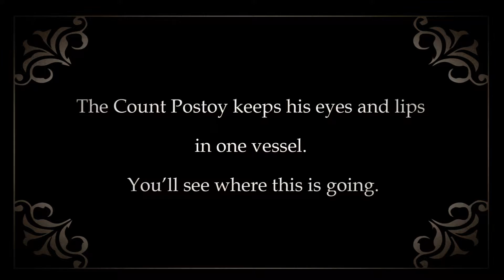«The Swinging jaw»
CG «NOZES» presents the new thing from «The Count Postoy reads stories», where our count reads «Swinging Jaw» and put his eggs in one basket!

Author: Andrey Marin

Translated and Voiсed by Adre Ianul

Prepared by:

- Olesya Kostina;
- Olga Lipovetskaya;
- Adre Ianul;
- Andrey Marin.